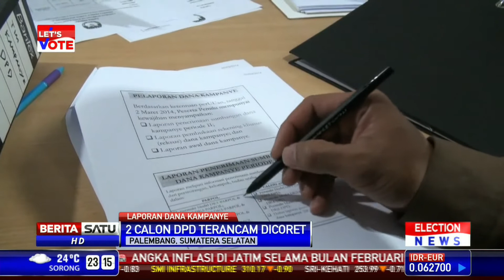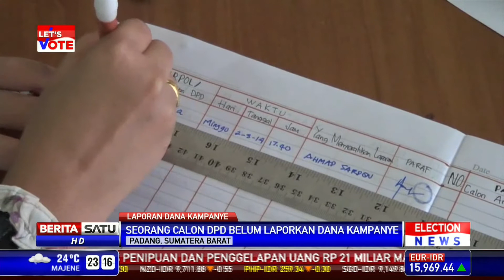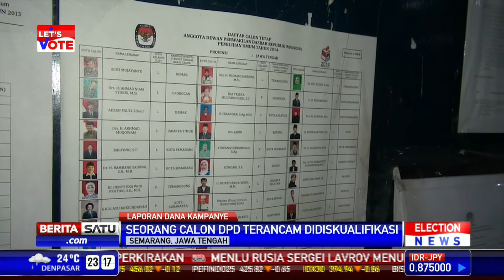Beberapa Calon DPD Belum Laporkan Dana Kampanye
Batas akhir penyerahan laporan penerimaan dana kampanye sudah ditutup Minggu kemarin. Namun ada beberapa calon DPD yang belum melaporkan dana kampanyenya dan terancam didiskualifikasi.

Facebook.com/BeritaSatuTV
Youtube.com/BeritaSatu